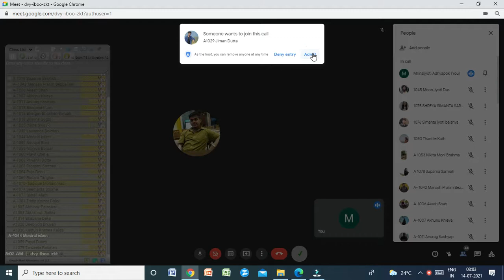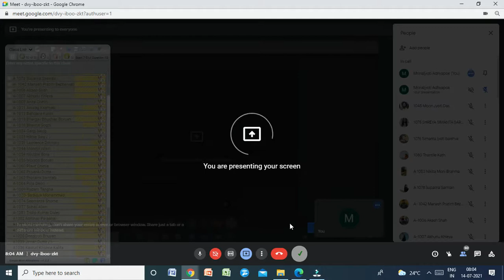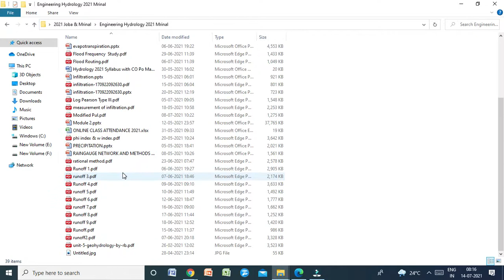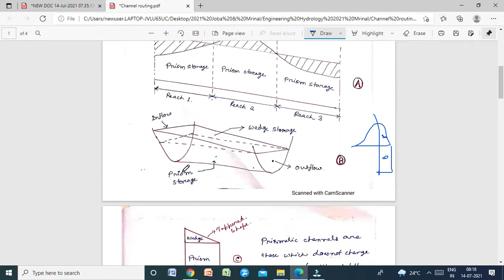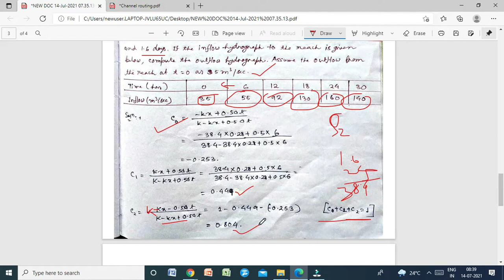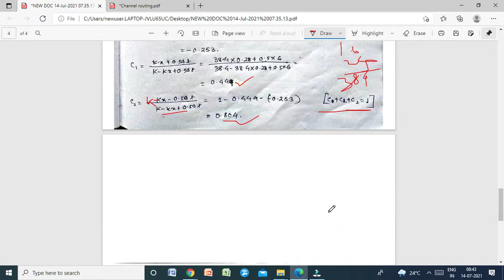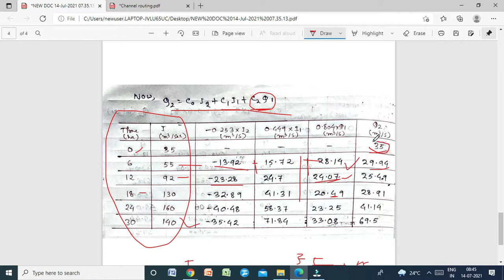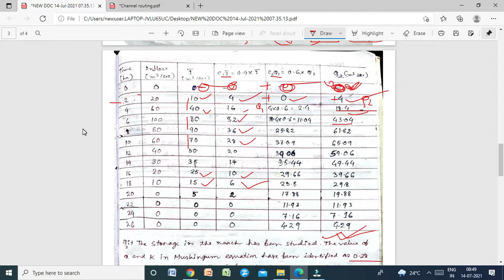FLOOD ROUTING 3